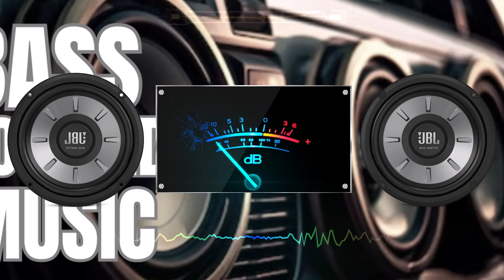DJ SLOW КАМИН - EMIN Ft JONY || DJ REMIX TERBARU 2024 (DJ Machan)